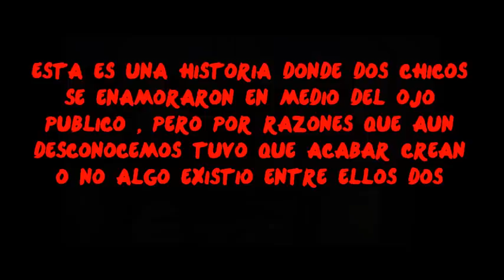Larry Stylinson Harry Styles and Louis Tomlinson One Direction 2013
This is true love,bitch! ♥